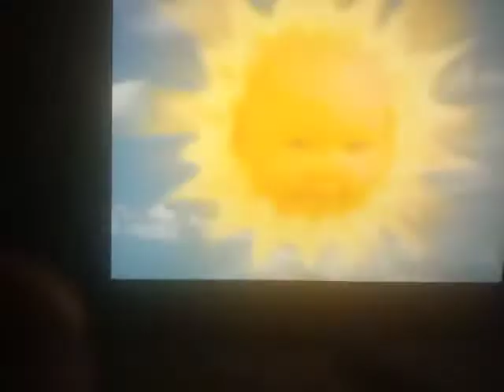March 11, 2021